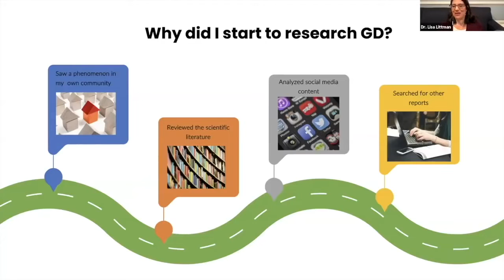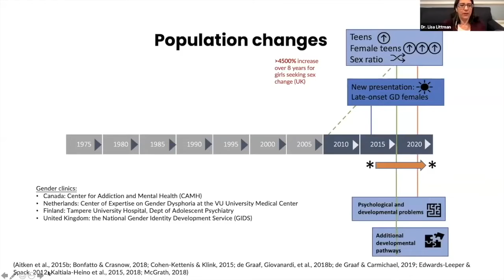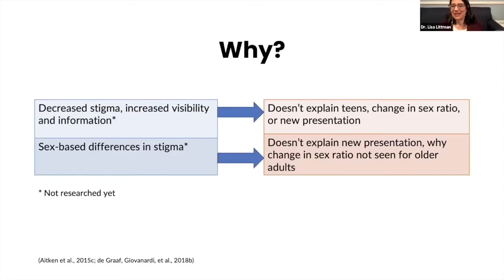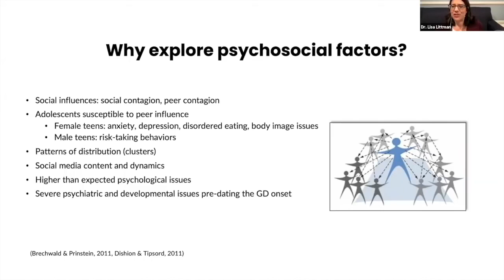Lisa Littman – ‘why I started to research gender dysphoria’ 2022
ROGDAwarenessDay 2022